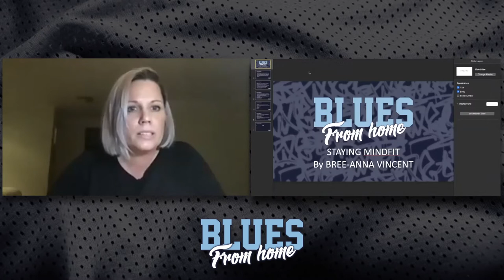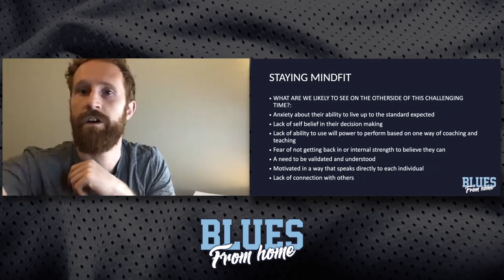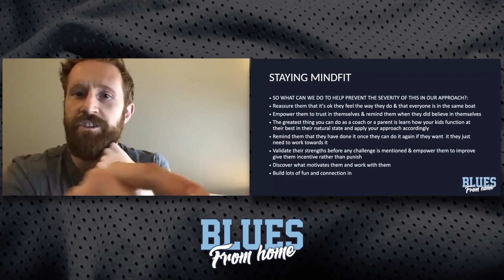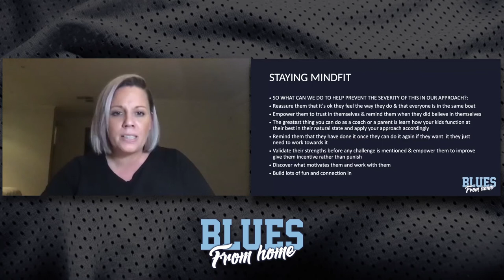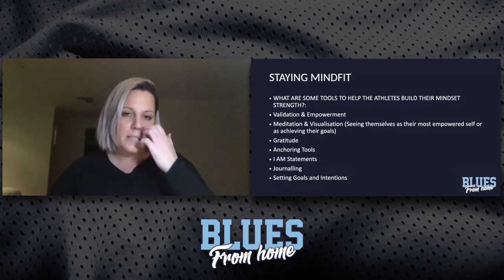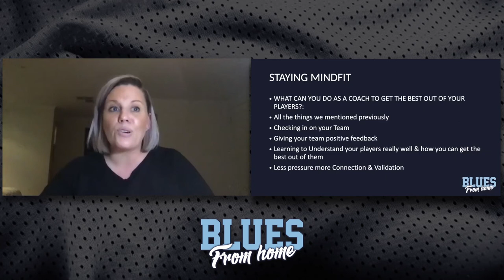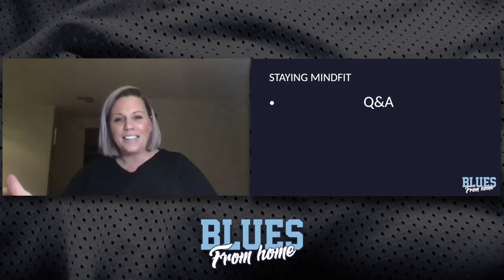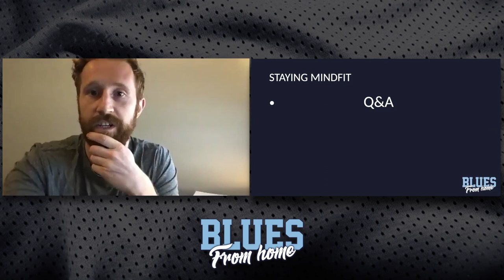Blues From Home - 'Staying Healthy During Lockdown' (11/08/2020)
A series of webinars/Q&A sessions with professionals from a variety of industries that have the background and knowledge to help our members take care of themselves during the lockdown. The week before each session we will reach out to our families to open the floor to any questions they might have for our guests.